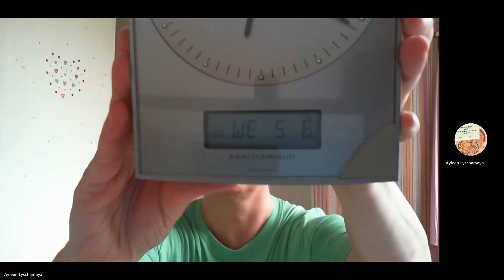Der wirklich wahre Hintergrund zum Trump-Attentat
Die Geheimdienste sind verwickelt, aber die Verschwörung hat einen viel größeren Hintergrund als in den sozialen Netzwerken vermutet. Dieses Video beweist, dass ich bereits vor dem öffentlich bekanntgegebenen Tod Donald Trumps wusste, dass er durch ein Double künstlich  „am Leben“ erhalten wird.

Ja, ihr hört richtig, Donald Trump ist bereits tot und muss nur noch „offiziell“ sterben. Warum er bereits tot ist und die genauen Hintergründe hatte ich bereits als PDF-Datei vorbereitet, um sie zu veröffentlichen, wenn Trumps Tod bekannt würde.

Doch nun veröffentliche ich schon eher, weil Trumps Double in Lebensgefahr schwebt. Während er sich in der Sicherheit einer schauspielerischen Absprache wähnt, wird ihm tatsächlich nach dem Leben getrachtet.